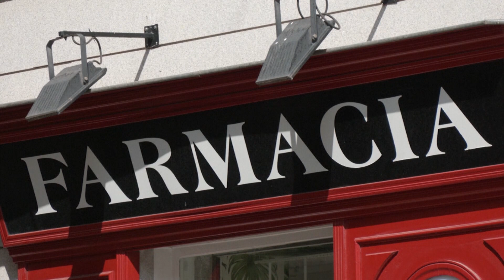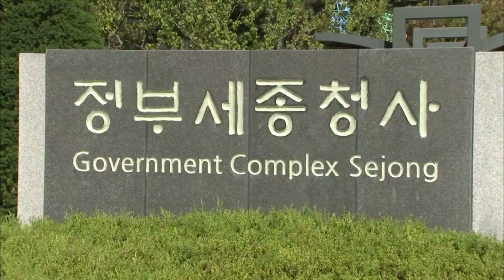EveningNews (7/21/2021) - P1